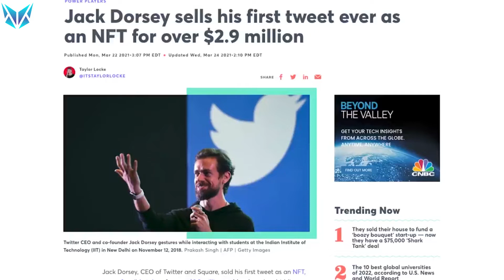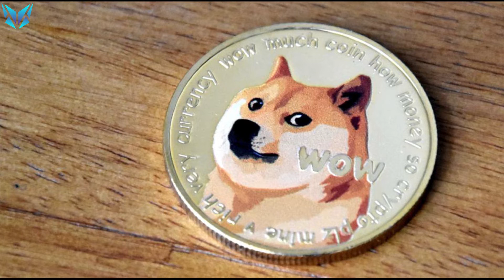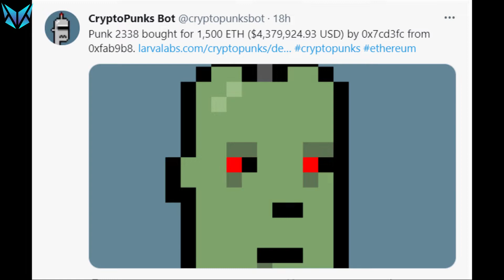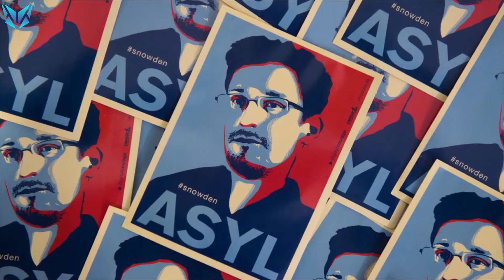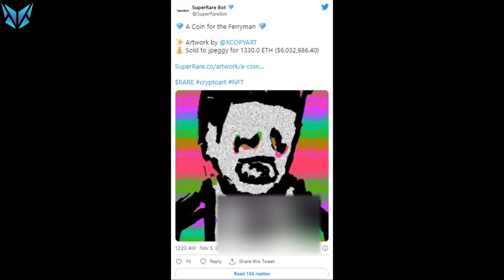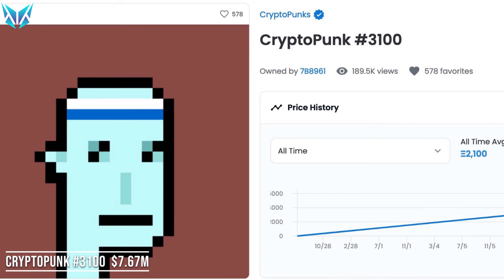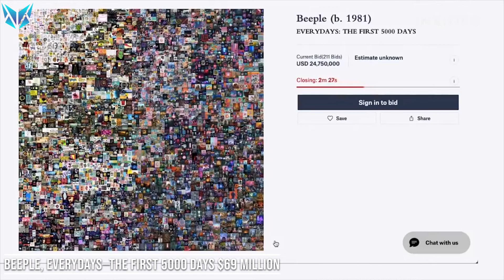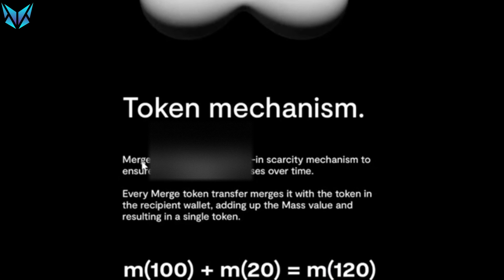NFT: top 15 MOST EXPENSIVE (ever sold)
do you love or hate CRYPTO?
Some of the prices being paid for NFTs nowadays are truly insane.
what is an nft and what are top 15 most expensive (ever sold)?
NFTs, or Non-Fungible Tokens, are growing increasingly popular, as investors are constantly looking to get involved in the newest blockchain trend.
but the question is, How high is the ceiling for NFT prices?
In today's video, we are going to talk about the top 15 most expensive NFTs ever sold.

00:00 introduction
00:44 Doge
1:13 Replicator
1:48 Cryptopunk #2338
2:30 Ringers #109
3:00 Human one
3:35 Stay free (Edward Snowden)
4:04 Cryptopunk #5217
4:37 Ocean front (Beeple)
5:07 Xcopy's a coin for the ferryman
5:48 Crossroads (Beeple)
6:35 Cryptopunk #7804
7:05 Cryptopunk #3100
7:35 Cryptopunk #7523
8:00 Everydays (Beeple)
8:28 The merge (pak's)